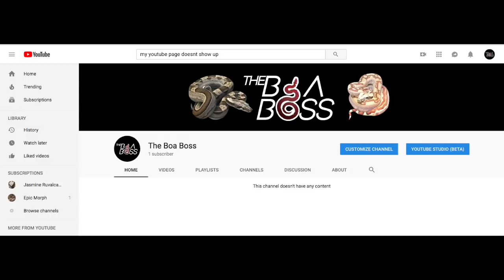Unboxing Boa 1st Snake EVER SHIPPED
First boa ever received shipped. First video uploaded :)
New boa being shipped November 1st! More videos to come !!!